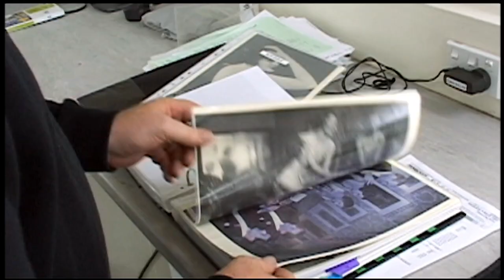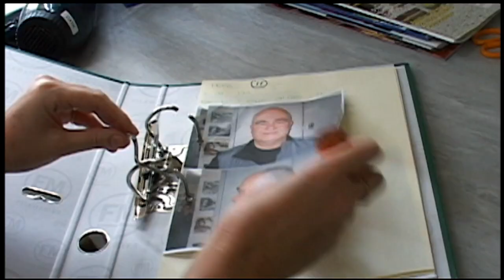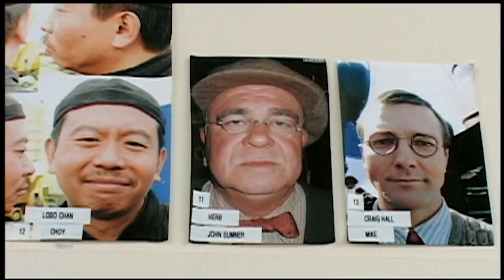King Kong (Naomi Watts, Jack Black) | Hair and Makeup | Bonus Feature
Academy Award®-winning director Peter Jackson (The Lord of the Rings Trilogy) brings his sweeping cinematic vision to King Kong. Naomi Watts, Jack Black and Adrien Brody star in this spectacular film filled with heart-pounding action, terrifying creatures and groundbreaking special effects unlike anything you've seen before! Get ready for breathtaking action in this thrilling epic adventure about a legendary gorilla captured on a treacherous island and brought to civilization, where he faces the ultimate fight for survival. Experience the movie that critics are hailing as a "rousing, exciting cinematic adventure!" (Scott Mantz, Access Hollywood)